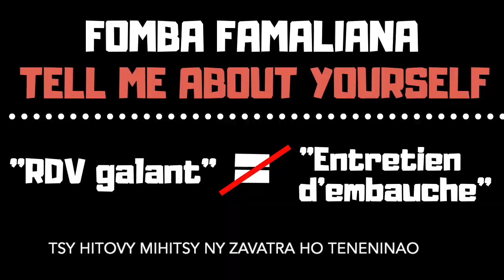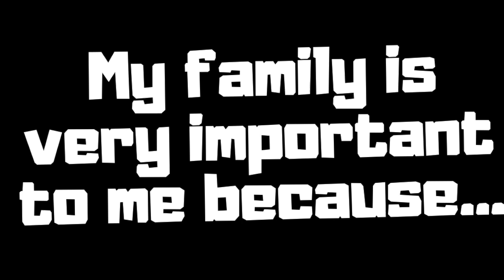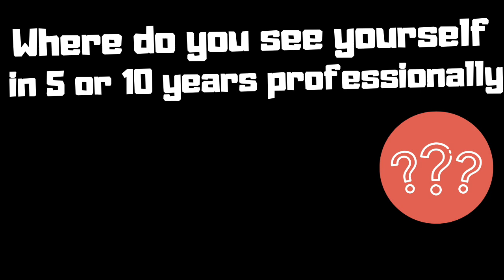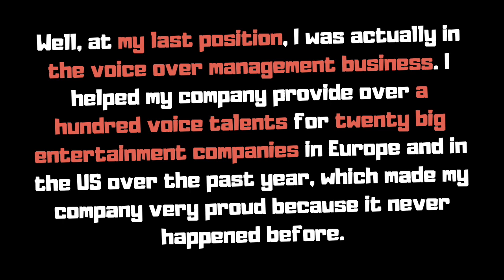💬❓ FOMBA 5 + AZO AMALIANA NY HOE: “TELL ME ABOUT YOURSELF” .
😱Sahirana be aho namaly io fanontaniana io taloha; tena hoe kenda tanteraka e…Tsy nahita navaly ankoatra ny hoe: “My name is Gaëlle”.
🙏🏽Taty aoriana aho vao nahalala hoe miankina amin’ny sehatra misy ahy sy ny olona manontany ilay fanontaniana amiko kay ny valinteny tokony teneniko. Isan’ny torohevitra nanampy ahy ireto dia zaraiko aminareo am-pitiavana be androany; indrindra fa ianareo mbola tsy mahita avaly mitovy amiko taloha ireo.
❤️Te hitodika sy hisaotra manokana an’i Olivia Prentzel koa aho ny amin’ny fandavan-tenany sy ny fitiavany mizara. Teny am-piakarana tendrombohitra be nandritra ny adiny 4 teo ho eo izy no sady tany amina toerana zara raha nisy réseau tamin’ny nanao io horonantsary io. Noho ny fitiavany hizara amintsika nefa tsy nataony sakana izany.

TOROHEVITRA HAFA AZO AMALIANA IO FANONTANIANA IO
Torohevitra tao @ New York Times